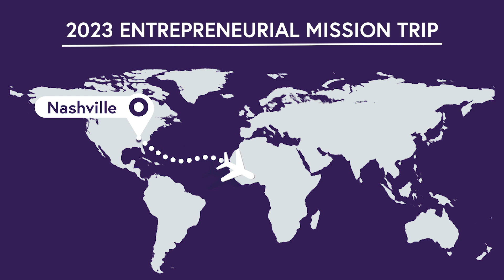Entrepreneurial Missions Fund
The Entrepreneurial Missions Fund will provide transformational opportunities for students to use their business skills to serve others.

Your gift today will help reduce the high travel costs for these trips so more students can apply their business knowledge to advance the Gospel around the world.